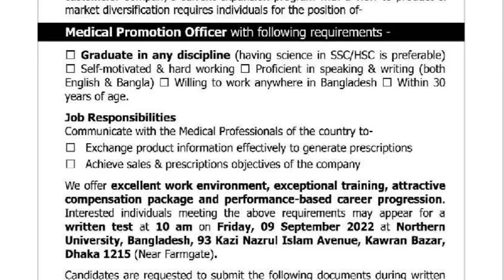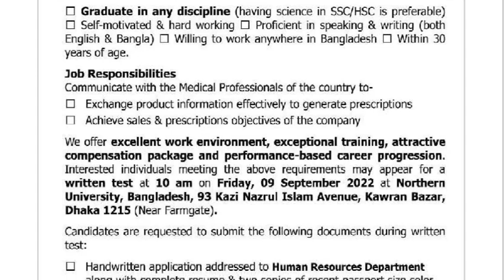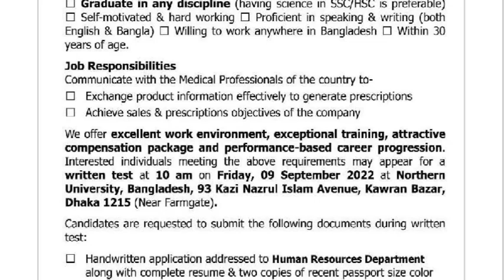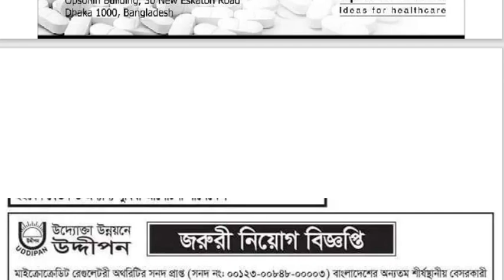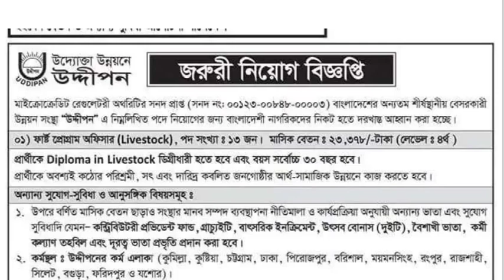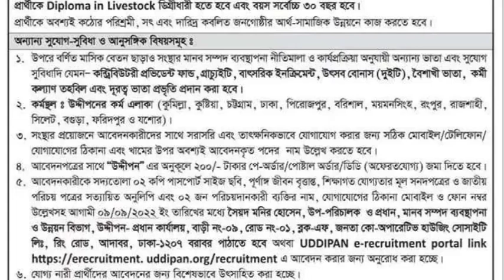Medical Promotion Officer-OPSONIN Pharmaceuticals Limited. New Job Circular 2022…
Name of Company: Opsonin Pharma Ltd
Application Published Date: 02, September 2022
Post Name: Medical Promotion officer
Job Type: Pharma Jobs
Age for the job: 30 years
Educational Qualification: B.Pharma
Total number of Post: Please see the circular below
Application Deadline: 02 & 09, September 2022